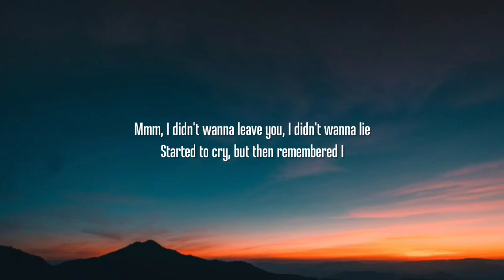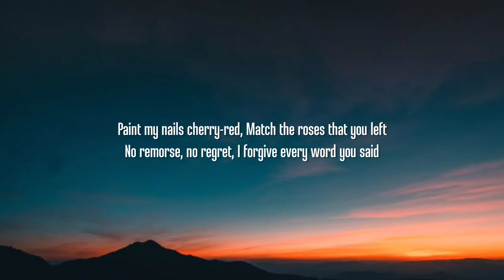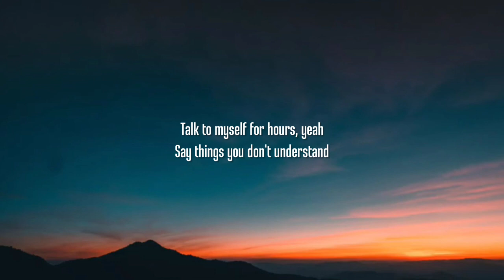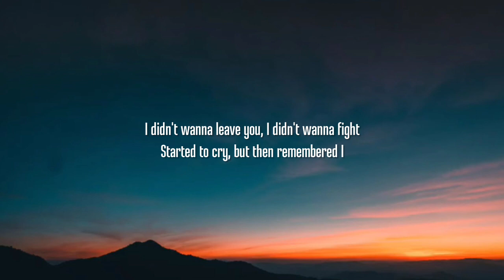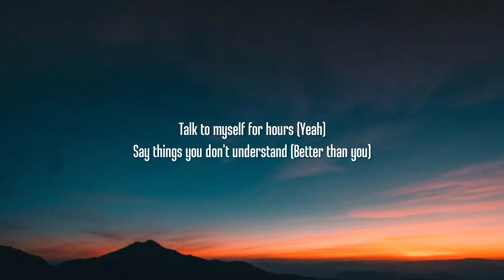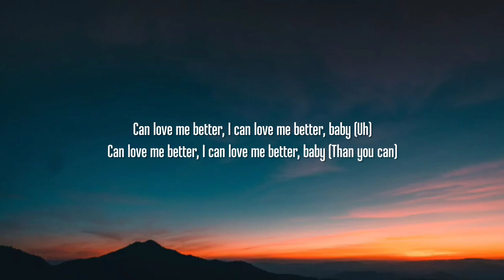Miley Cyrus - Flowers (Lyrics) "I can buy myself flowers"